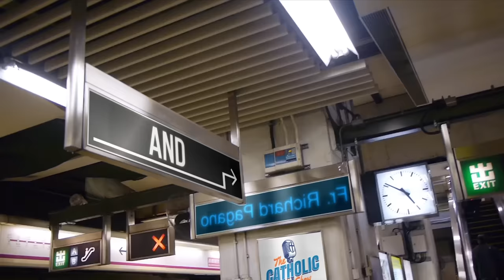What Did Jesus Christ Actually Look Like? | The Catholic Talk Show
Episode #34
Everyone thinks they know what Jesus looked like according to art and iconography. But how accurate are these representations? In this episode, the guys are joined by actor Jonathan Roumie who plays Jesus in the series "The Chosen" as they discuss what Jesus would have looked like according to scripture, sacred art, archaeology, and miraculous visions.